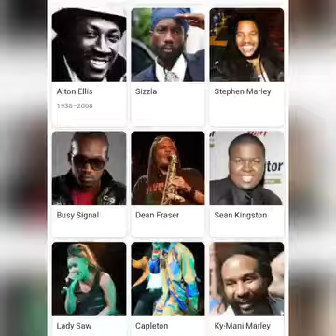Happy 62nd Independence Jamaica, Land Of Vibrant Culture, Beautiful People (06,2024)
Jamaica celebrates  it's  62nd  years   of  independence  today . August 6, 2024.